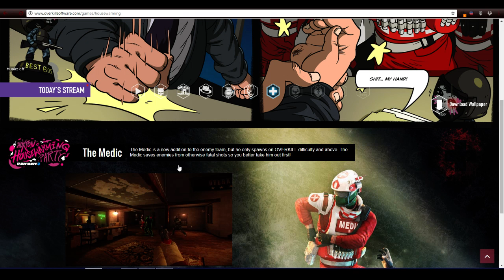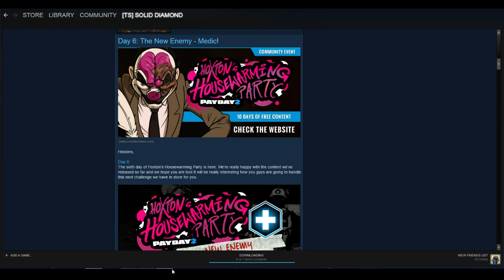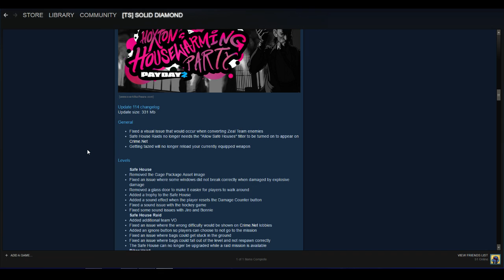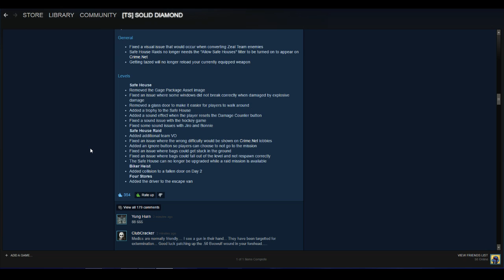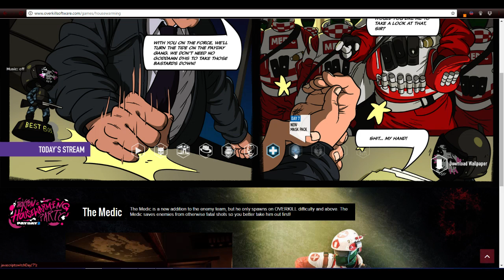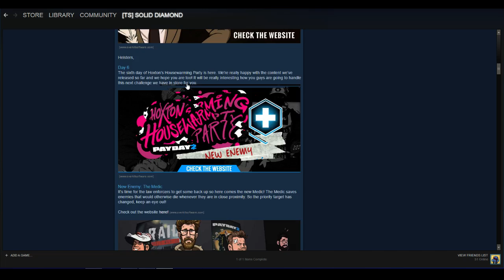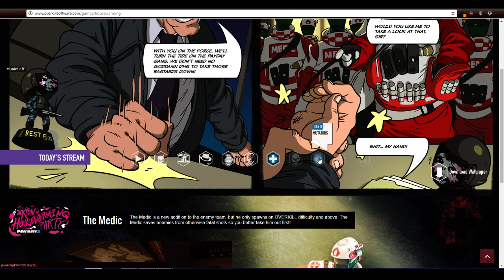Payday 2 Hoxton HouseWarming Party Day 6 New Enemy/The Medic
We take a look at the new enemy.